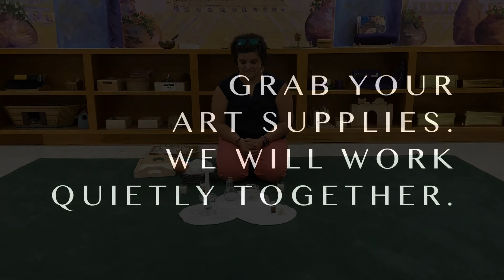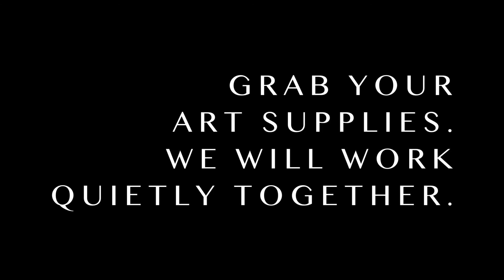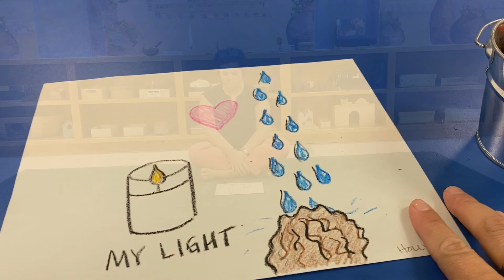Children’s Worship [July 19, 2020]